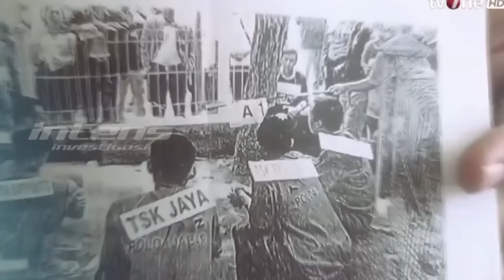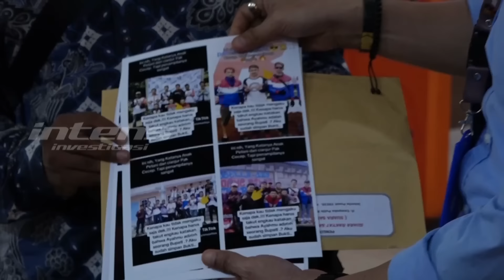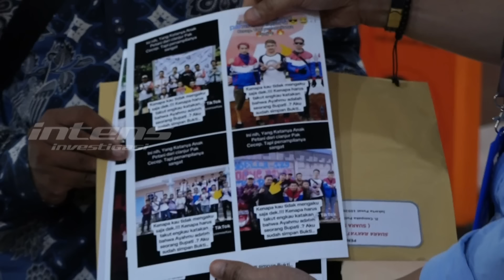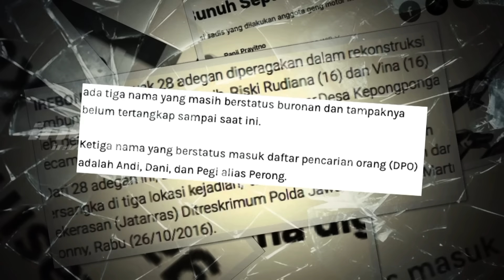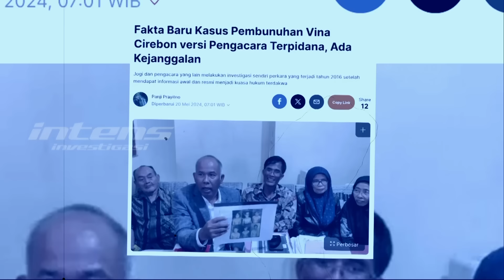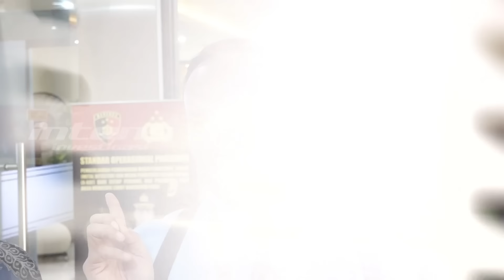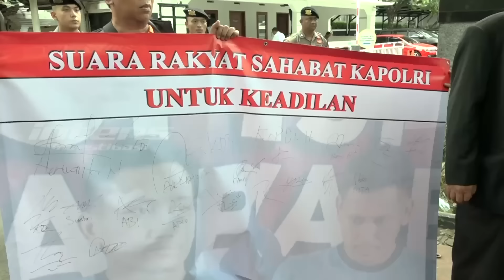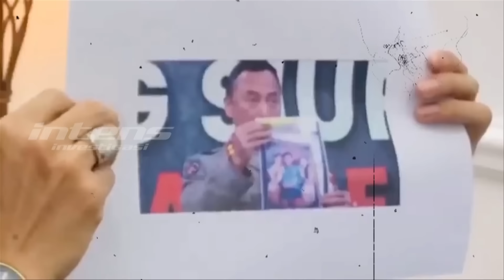Herwanto Minta Pegi Cianjur Segera di Periksa Polisi di Kasus Vina | Intens Investigasi | Eps 3957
Geger pengakuan seorang praktisi hukum bernama Herwanto yang justeru menduga bahwa pelaku sebenarnya dibalik kasus kematian Vina dan Eki di Cirebon 8 tahun silam dinilainya justeru bukan Pegi Setiawan asal Cirebon yang kini tengah ditahan pihak Polda Jawa Barat, melainkan ia duga justeru Pegi Setiawan asal Cianjur. Herwanto punya beberapa alasan dibalik klaimnya tersebut. Tak main-main, Herwanto bahkan telah melaporkan hal tersebut ke pihak kepolisian di Mabes Polri.

Lantas, alasan apa yang membuat Herwanto tampak begitu yakin dengan dugaannya bahwa Pegi Setiawan Cianjurlah yang diduga pelaku yang diburu polisi dalam kasus kematian Vina dan Eki di Cirebon 8 tahun silam? Seperti apa Hotman Paris Hutapea, selaku kuasa hukum keluarga Almarhumah Vina atas munculnya nama Pegi Setiawan asal Cianjur tersebut?

Benarkah Hotman menilai proses hukum atas Pegi Setiawan justeru bukan membuat terang kasus kematian Vina dan Eki Cirebon tapi malah membuat runyam dan semrawut? Seperti apa pula tanggapan praktisi hukum Deolipa Yumara dan mantan Kabareskrim Susno Duadji akan hal tersebut?